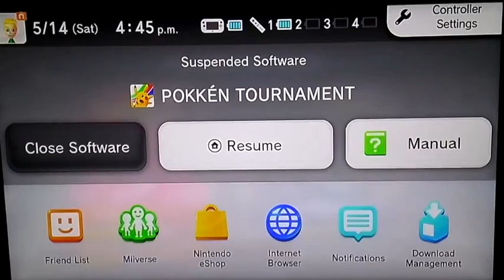Pokken Tournament Gameplay #1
Eli and I play Pokken Tournament. I play it for the first time